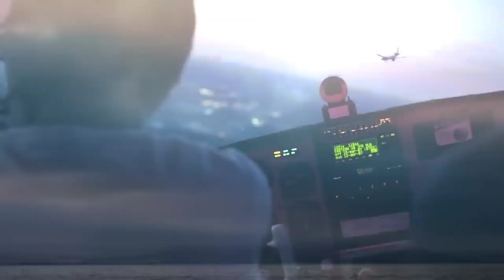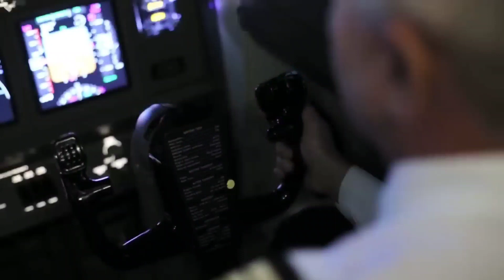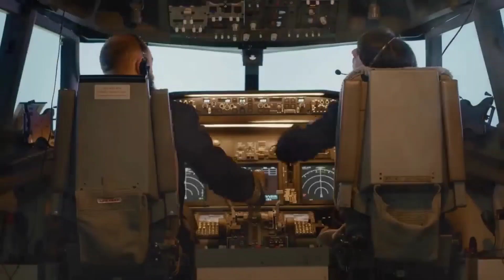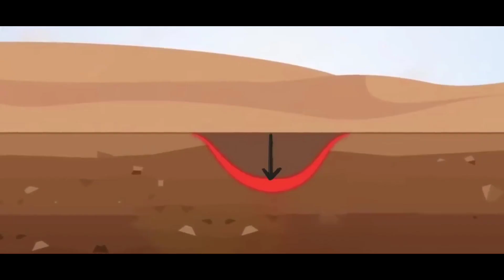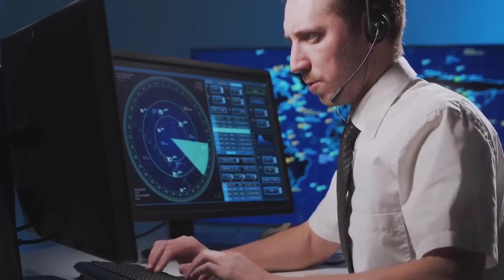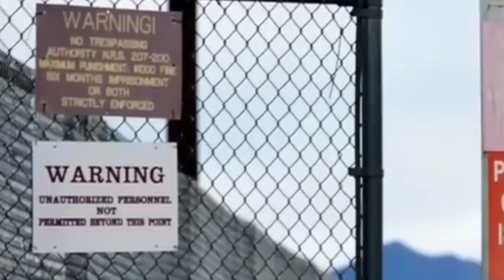दुनिया की कुछ ऐसी जगह जहाँ हवाई जहाज़ का उड़ना मना है Technical Gaadiwala